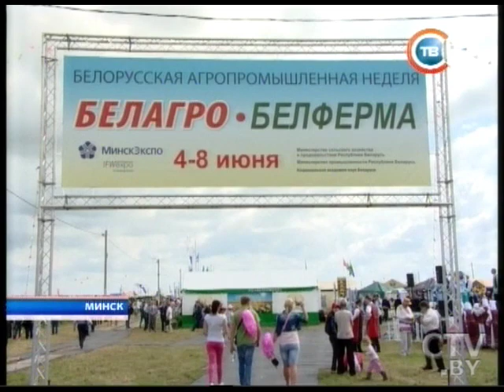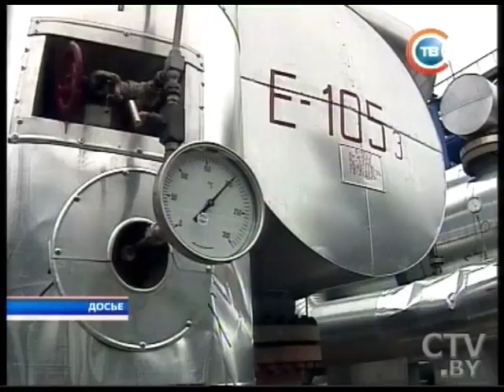CTV.BY: Новости "24 часа" за 19.30 05.06.2014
Леонид Заяц: У нас с Россией нет конкуренции по молоку, мы дополняем нехватку, которая есть на российском рынке
Александр Лукашенко: Новые вызовы и угрозы требуют максимального использования интеграционных возможностей Содружества для укрепления безопасности
В 2015 году в белорусском бюджете останется половина заработанных на нефти средств
Валентина Матвиенко: Беларусь и Россия вышли на рекордные объемы взаимного товарооборота -- почти $40 млрд